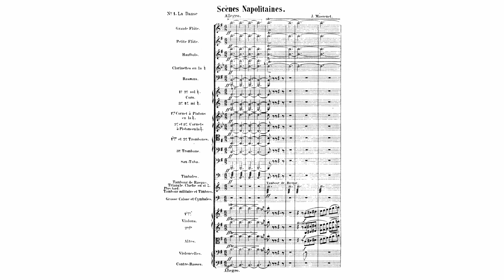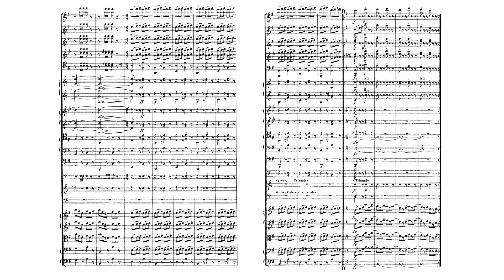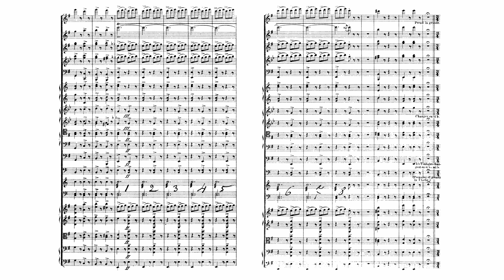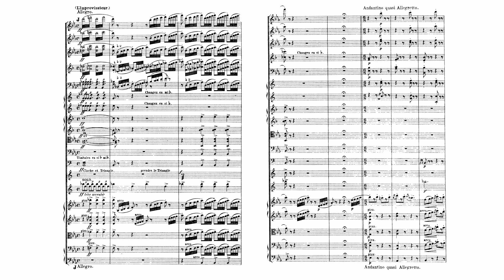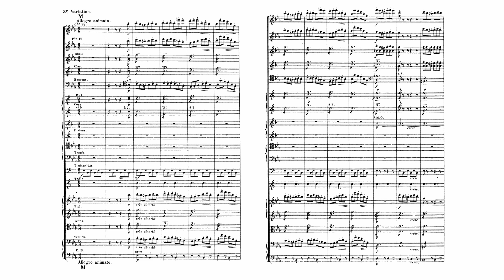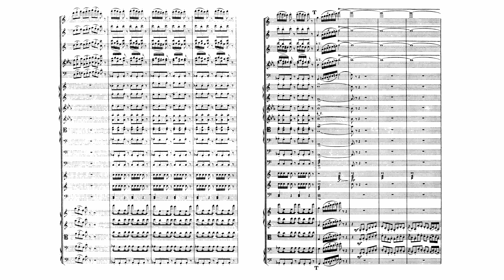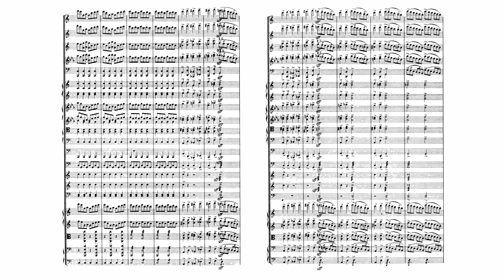Massenet: Suite No. 5 "Scènes napolitaines" (with Score)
Jules Massenet:
Suite No. 5 "Scènes napolitaines" (with Score)
Composed: 1876
Conductor: Jean-Yves Ossonce
Orchestra: New Zealand Symphony Orchestra

00:00 1. La Danse. Allegro (B minor)
03:06 2. La Procession et L'Improvisateur. Lento et religieux (G major - E-flat major)
07:30 3. La Fête. Allegro (C major)

As he did in his Alsatian and Hungarian orchestral suites, Massenet suggested the rhythms and colors of a geographic region in his fifth suite. The composer visited Naples as a student and had been much impressed by the festivals and celebrations that were part of the fabric of that society. That influence is revealed in the titles of the this three movement work: 1. La danse; 2. La procession; 3. La fête (the celebration). The brilliant first movement opens with the sound of tambourines and quickly moves into a lively tarantella. A solemn procession is announced at the start of the second movement by ringing of bells. The third movements is all breathless energy, suggesting the dancing and merriment that are the hallmark of a festival on the streets of Napoli.